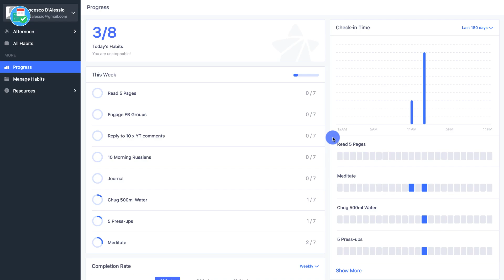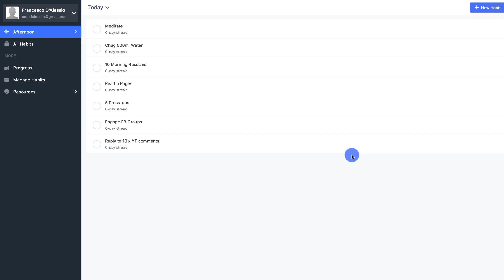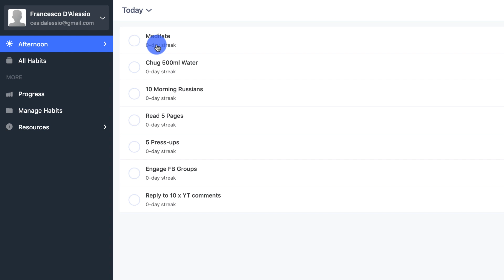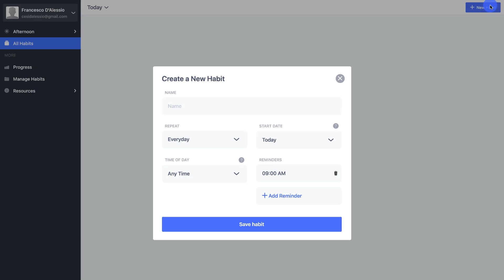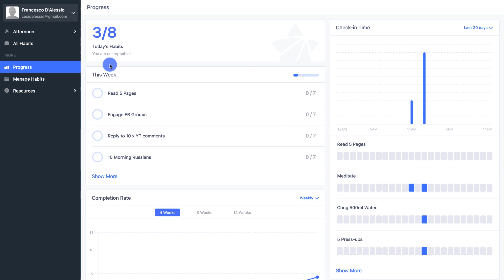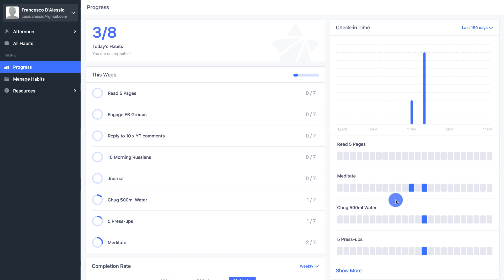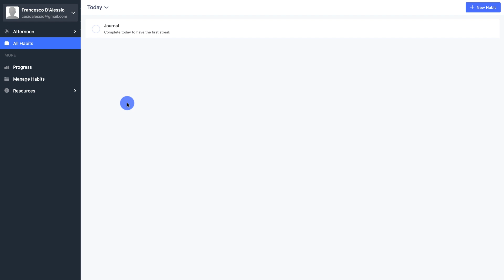Habitify launches Web edition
Stop doing busywork! Try Bento Focus Find the best productivity tools with our 🎓Our 2019 sponsor is Skillshare. Skillshare is a learning platform with over 25,000+ classes, join today, the first 500 get 2 months free Skillshare premium using this

Habitify is a "multi-platform habit tracker" designed to help you track habits on iOS, Android, Mac and now on Web. Today, we peek into Habitify for web, checking how it works and all you need to know to make your decisions.

🏅 THANKS TO KEEP PRODUCTIVE PLUS MEMBERS
Aleksander, David, Don, Frederik, Georgina, Giuseppe, John, Jeurgen, Joel, Kevin, Paul, Pete, Reinier, Robert, Roy, Jonathan and Tracey - helping to support Keep Productive and it's growth! You can become a supporter today here for $5 per month

🙏 BECOME A REGULAR FOLLOW OF KEEP PRODUCTIVE

Keep Productive is a small team right now. So please bear with us in the comments.

📝 PLEASE REVIEW ME FRANCESCO!

🎼 MUSIC USED

⛳ OUR MISSION